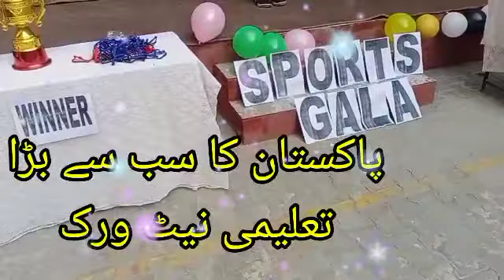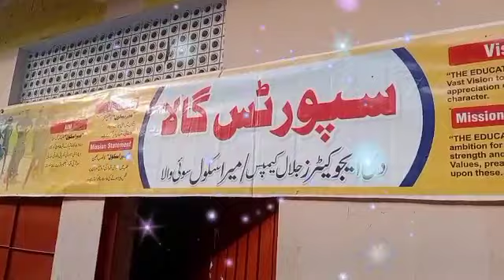sports day I love the educators